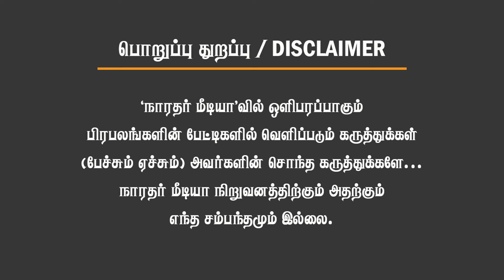இரவோடு இரவாக நடந்த சம்பவம்! அண்ணாமலைக்கு இவ்வளவு பவரா? மிரண்டுபோன ஸ்டாலின்! Chinnappa Ganesan